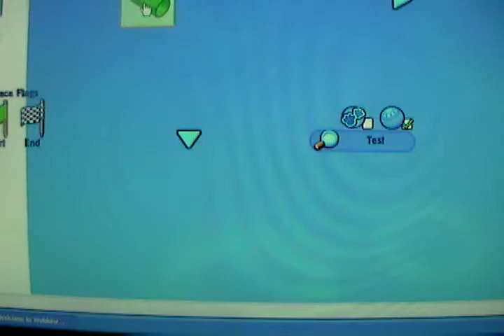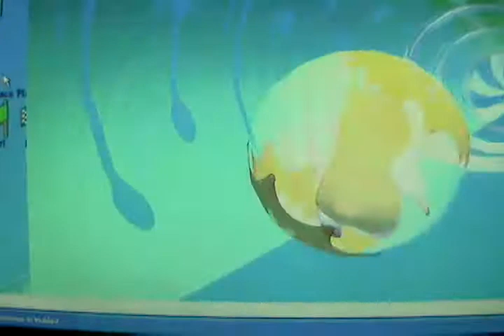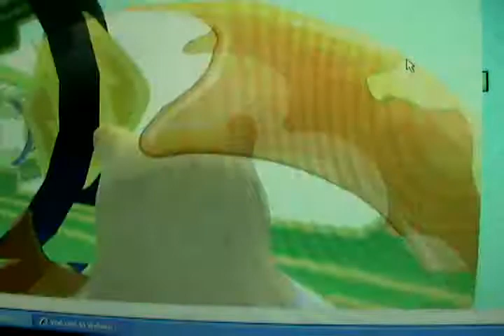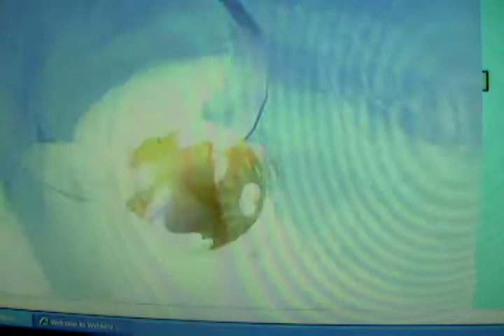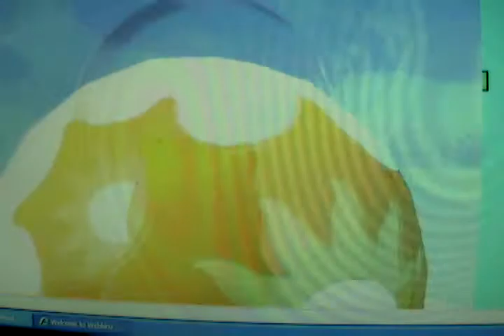Loging On My Mazin' Hamster Part 2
Login my mazin' hamster sunshine hope you like it =)